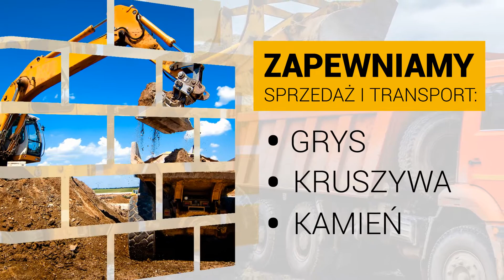Sprzedaż kruszyw Ostrów Wielkopolski Kamiński Paweł Sprzedaż Żwiru i Piasku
Jesteśmy firmą usługowo-handlową, która działa w branży materiałów budowlanych. Dysponujemy maszynami budowlanymi kadrą doświadczonych operatorów. Zapewniamy transport materiałów sypkich i budowlanych jak grys, kamień, żwir kwarcowy, torf, piasek, pospółka. Ponadto świadczymy szereg usług w zakresie prac ziemnych. Zajmujemy się wyburzeniami oraz rozbiórkami. Oferujemy przetransportowanie załadunku oraz usunięcie gruzu po budowie.

Zlecenia realizujemy terminowo. Dokładamy wszelkich starań, aby spełnić Państwa oczekiwania.  Oferujemy atrakcyjne ceny i fachowe doradztwo w zakresie naszych kompetencji.

Zapraszamy do kontaktu oraz współpracy.